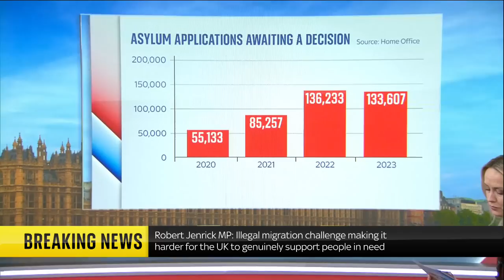'Hundreds' of Albanian migrants returned under 'gold-standard' deal, says Robert Jenrick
"Hundreds" of migrants have so far been returned to Albania under the government's "gold-standard" deal with the country, says Immigration Minister Robert Jenrick.

That's despite more than 12,000 Albanian people crossing the Channel on small boats last year, according to official figures.

Speaking to Sky's Sophy Ridge, Mr Jenrick initially said "thousands" of illegal migrants were being returned to Albania, before clarifying that "hundreds" had been placed on the flights agreed in December last year.

He said it was still "early days" and that "spurious last minute claims" had held up deportations - but admitted many others were currently in hotels or had absconded.